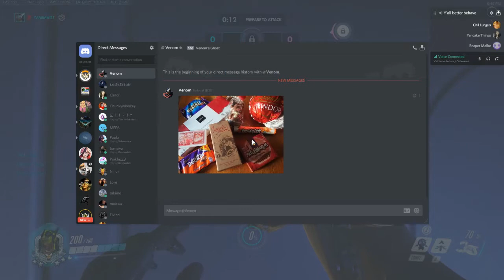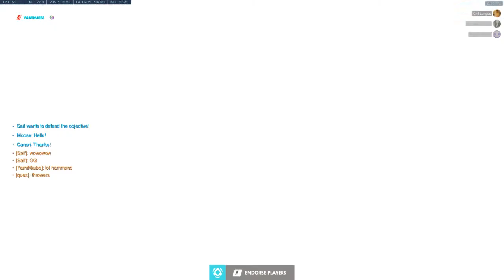Smurf Widow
Who throws